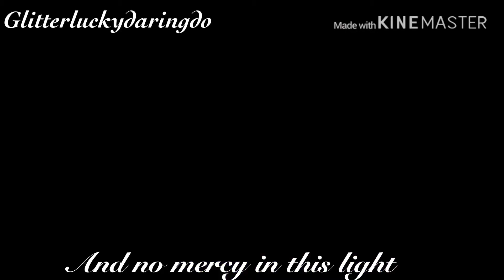Stronger MEP- Parts 1 and 2